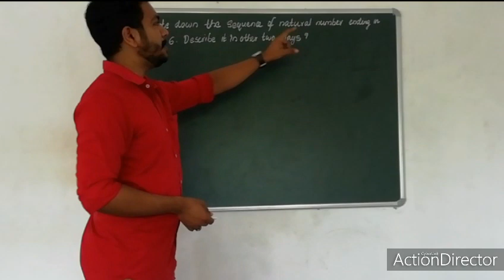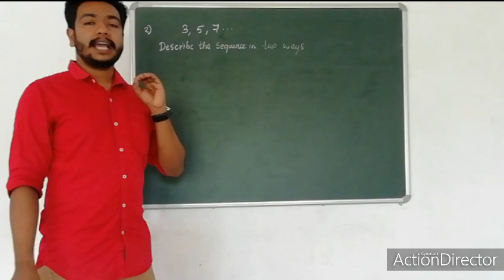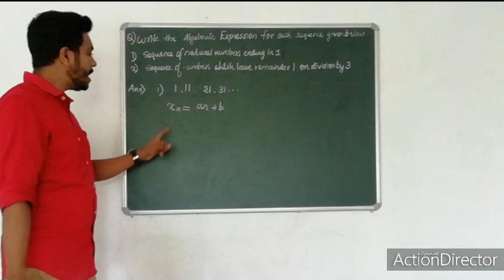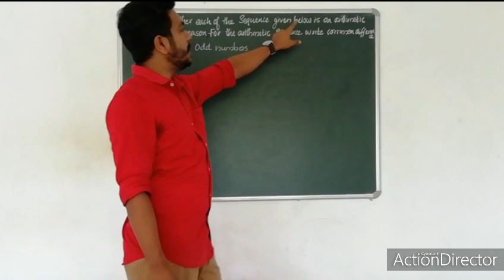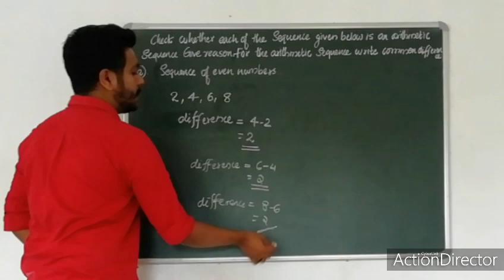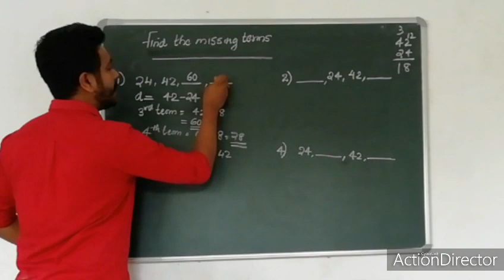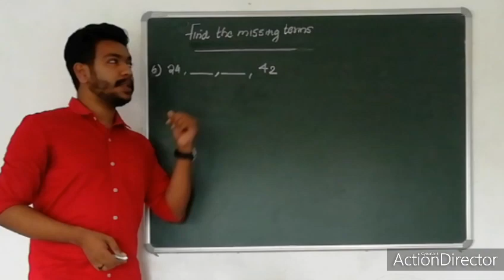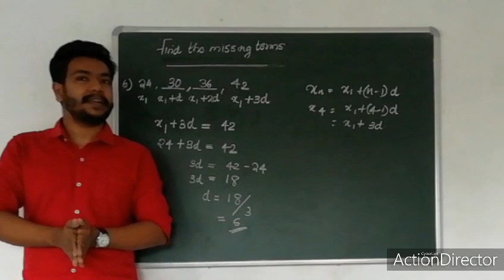ARITHMETIC SEQUENCE PART 3(സമാന്തരശ്രേണി)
ഈ വിഡിയോയിൽ arithmetic sequence(സമാന്തര ശ്രേണി)യിലെ പഠപുസ്‌തകത്തിലെ ചോദ്യങ്ങൾ ആണ് ചർച്ച ചെയ്തിരിക്കുന്നത്. ഈ ചോദ്യങ്ങൾ ചെയ്തു നോക്കാൻ മറക്കല്ലേ.